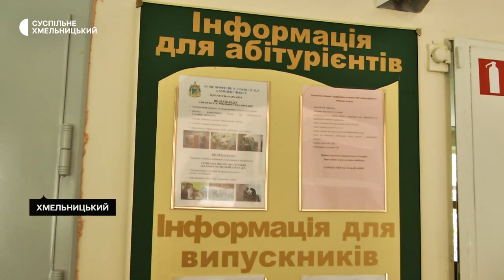Збільшився попит на робітничі професії: як здобувають фах на Хмельниччині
Під час воєнного стану на Хмельниччині збільшився попит на робітничі професії. Про це Суспільному розповів директор Хмельницького обласного центру зайнятості Сергій Черешня. За його словами, це пов’язано з тим, що кваліфікованих робітників мобілізували задля потреб фронту. Крім того, каже Сергій Черешня, для людей, які залишились без роботи, є можливість за короткі терміни здобути фах.